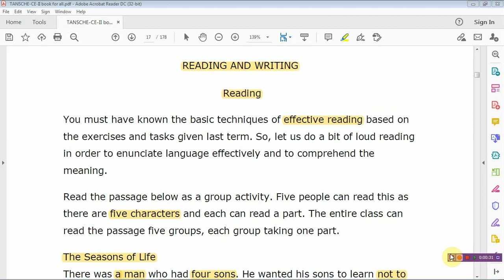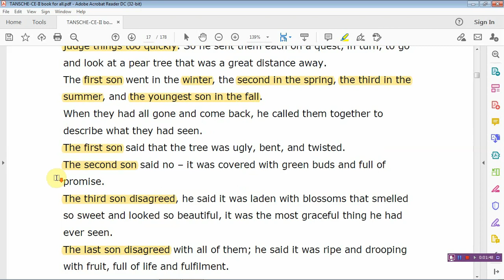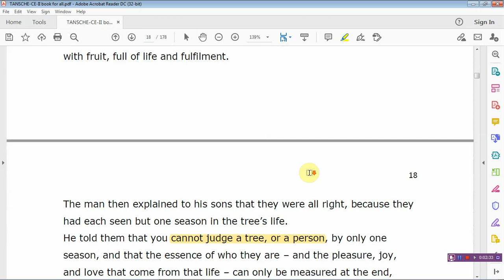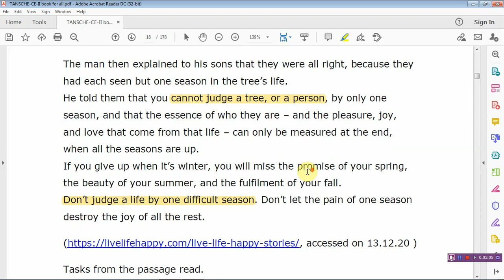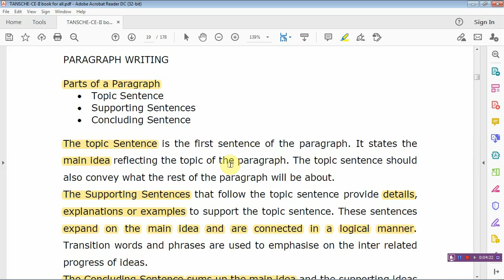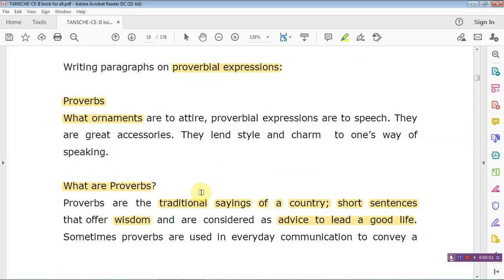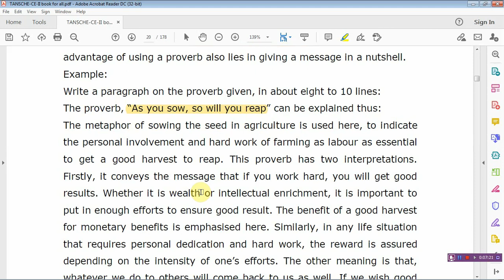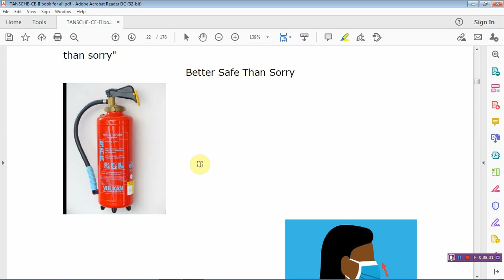reading and writing | reading aloud | proverbial expression